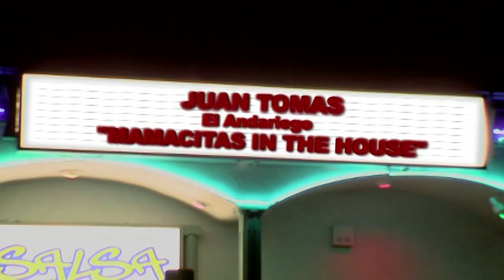Mamacitas in the House Juan Thomas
Juan Thomas
El Andariego